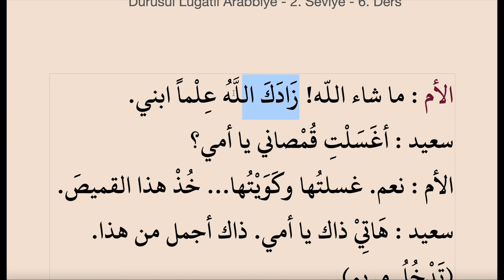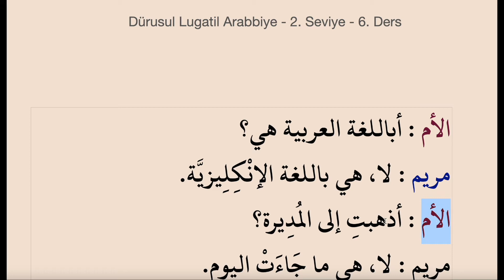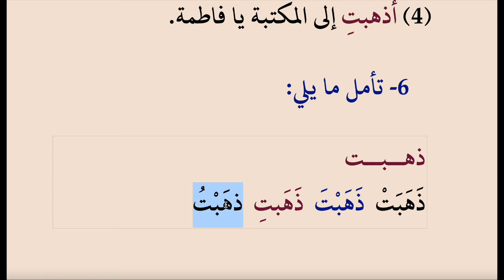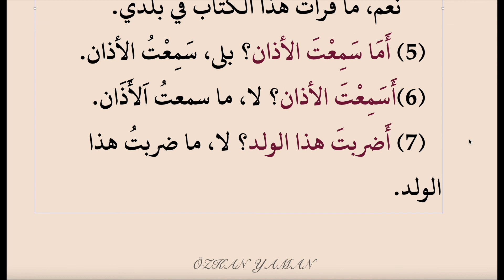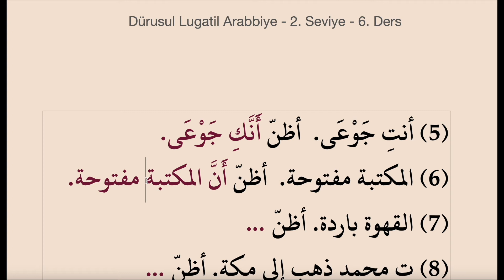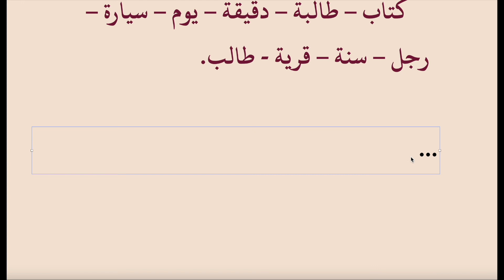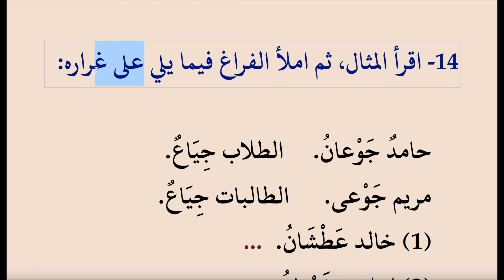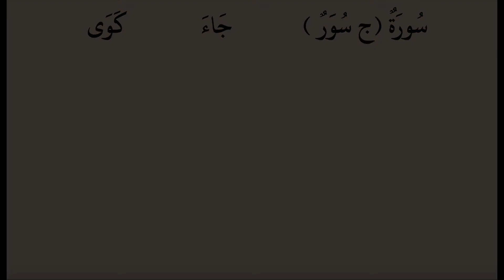DÜRUSUL LÜGATİL ARABİYYE 26 (2.SEVİYE 6. DERS)